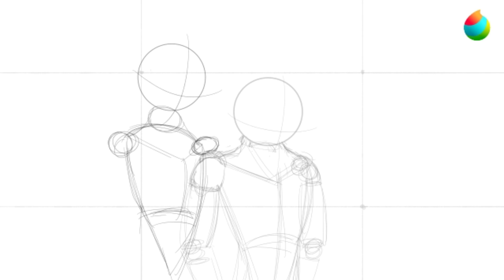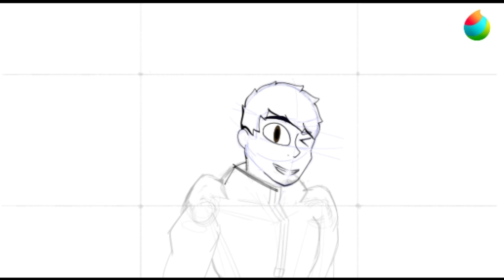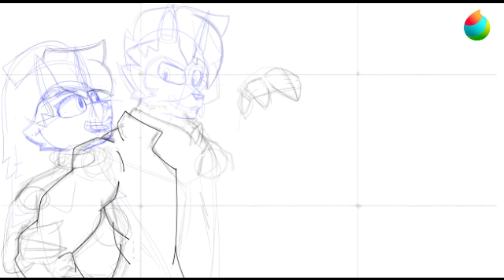Speed Draw : 2 Yrs Ago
Team Ookami